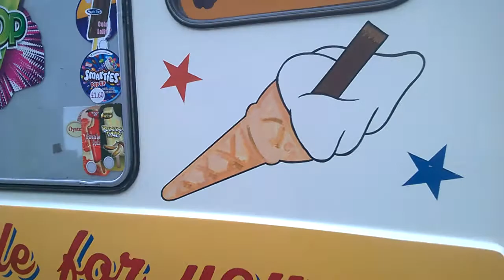258 - Reg' # X607PJW ... MET REF # RB52681 ...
Reg' # X607PJW ...  MET REF # RB52681 ... an itinerate interloping ice cream van owner displaying a questionable MET Trading Pass.